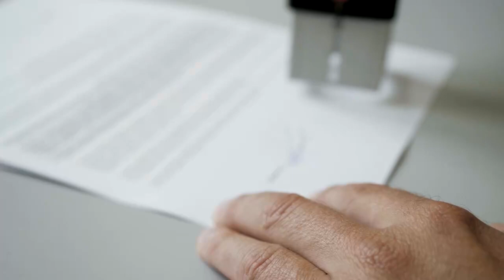Pagamento da comissão do FGO pode ser repassado ao tomador do empréstimo 15.03.23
A Terceira Turma do Superior Tribunal de Justiça (STJ) decidiu que, nos contratos de financiamento em que a garantia é complementada pelo Fundo de Garantia de Operações (FGO), os custos da Comissão de Concessão de Garantia (CCG) podem ser repassados ao contratante, desde que isso esteja expresso no contrato.